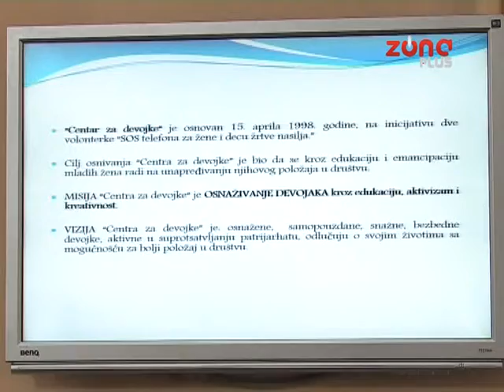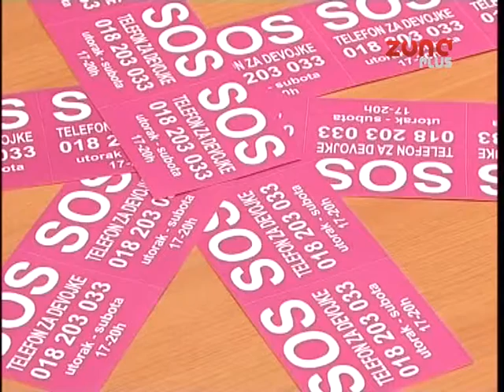Centar za devojke